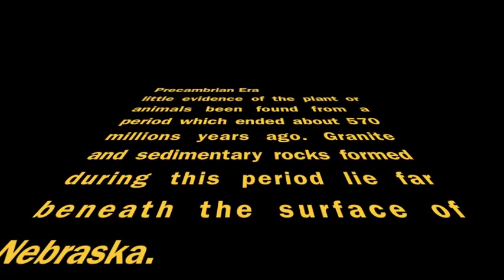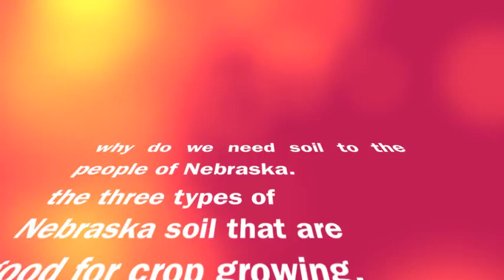Beautiful Nebraska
Nebraska scenes to the tune of "Beautiful Nebraska: